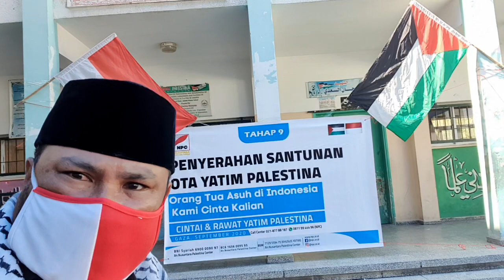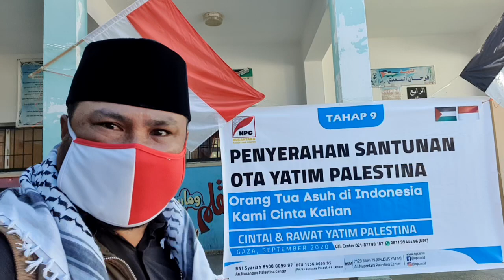RAMAI, BERDATANGAN ANAK YATIM PALESTINA?? TERNYATA ADA SANTUNAN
Berdatangan ratusan anak Yatim Palestina?? ternyata ada pembagian santunan tunai dari Orang Tua Asuh di Indonesia

Donasi online: donasi.npc.id/galang-dana/v2/tk-nurani

"Bangga bangat dan beruntung kami punya orang tua asuh di Indonesia, Terima kasih kakak donatur NPC. Terima kasih rakyat Indonesia, Yatim Palestina.

Program Orang Tua Asuh Yatim Palestina sejak 2016 hingga sekarang oleh NPC.

Jadilah orang tua asuh kami, kehilangan orang tua akibat korban peperangan, Yatim di Palestina.

Call center pendaftaran OTA Yatim: 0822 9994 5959 NPC

"Program ota yatim palestina bersifat jarak jauh, karena faktor akses dan perijinan bersifat internasional maka anak yatim tetap domisili di palestina"
Dukung @npc.or.id dalam mengemban amanah tugas kemanusiaan membantu rakyat Palestina dan PEDULI NEGERI.

Rekening Dukungan Kemanusiaan Rakyat Palestina:

✅BSI 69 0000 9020 (wakaf Gd TK Nurani di Gaza).
✅BSI 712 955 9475 (khusus yatim Palestina).

Semua An. Yayasan Nusantara Palestina Center